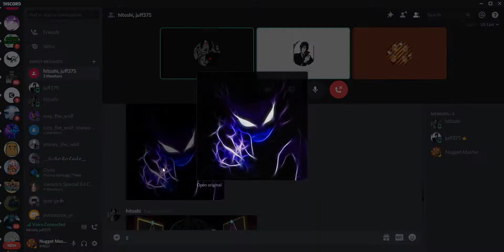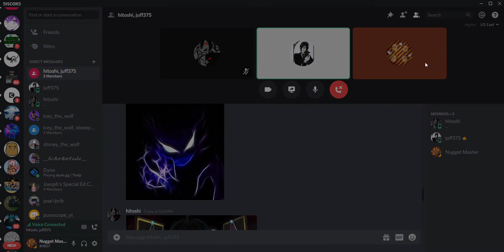My New YouTube Icon!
I Might get a new one in the future!